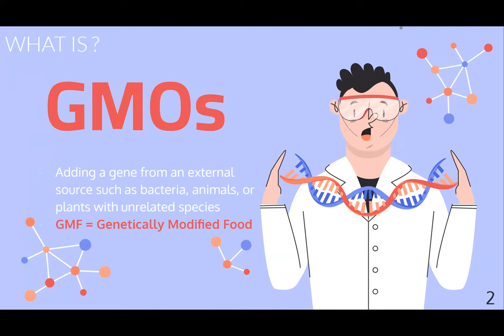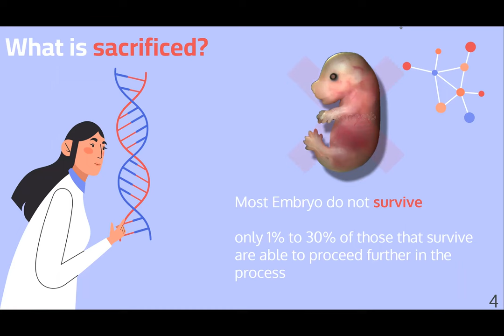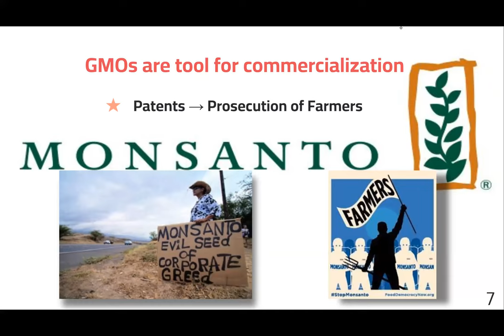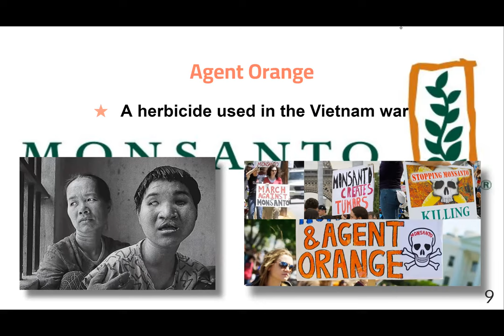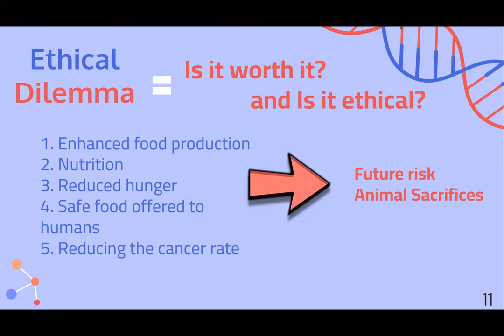Genetic Engineering in Food